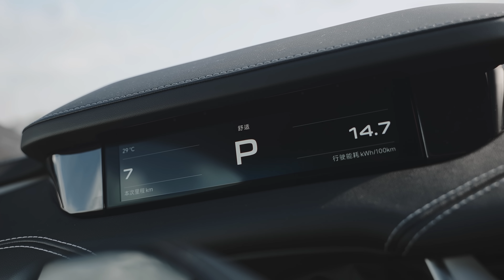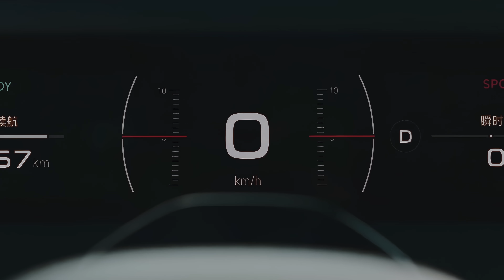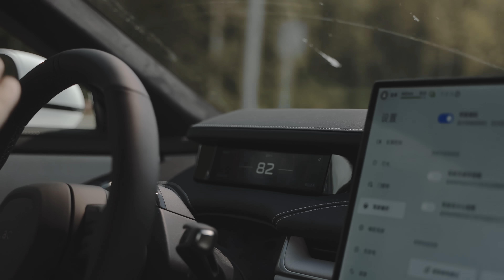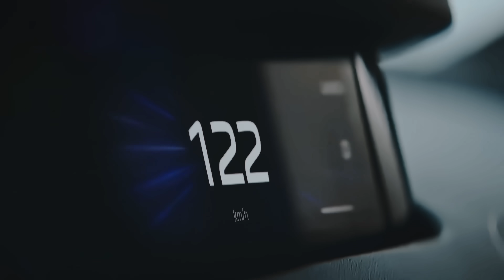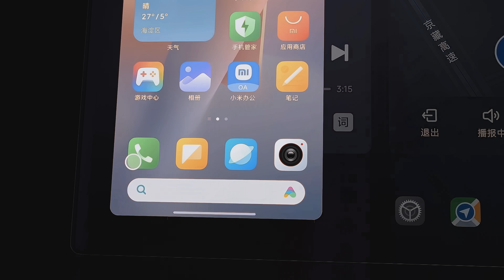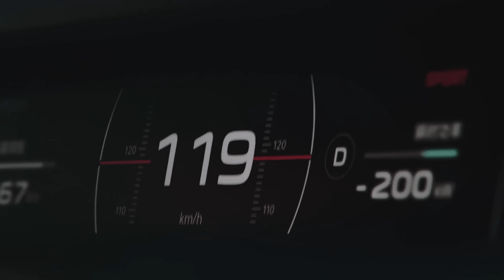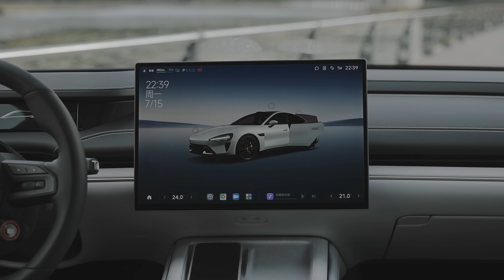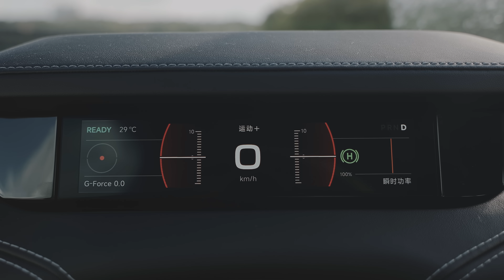D3 XIAOMI SU7 MAX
Реклама ООО «Е.Н.Сервис»
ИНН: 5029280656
Erid: 2VtzqwMV7iv